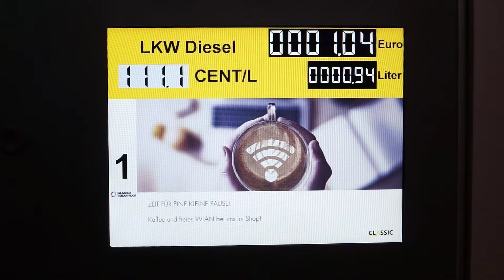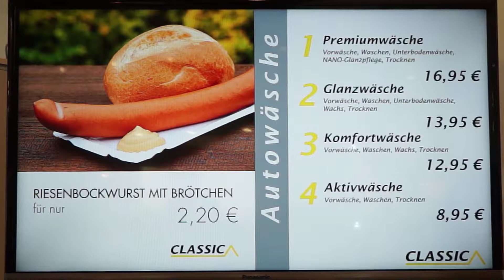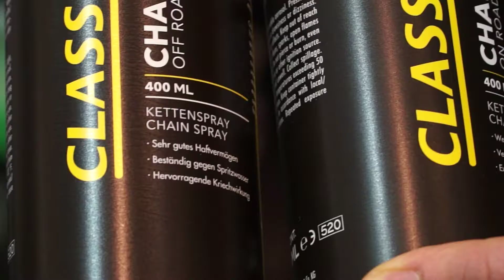CLASSIC - Tankstelle & Mittelstand 2017 Münster